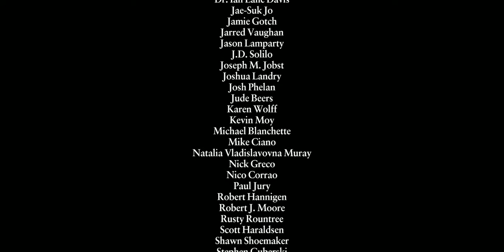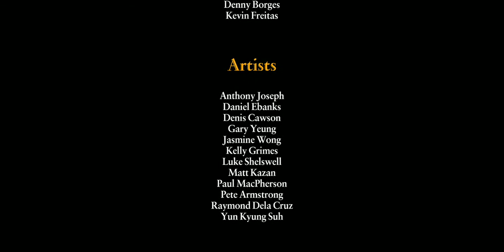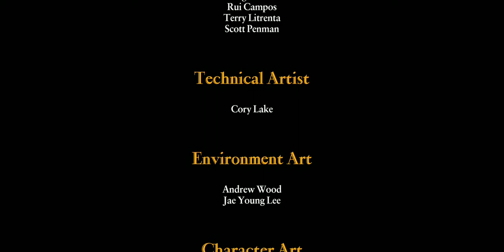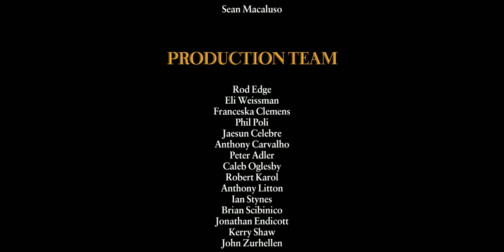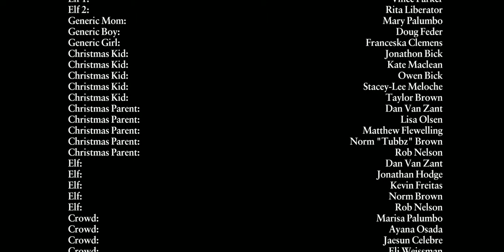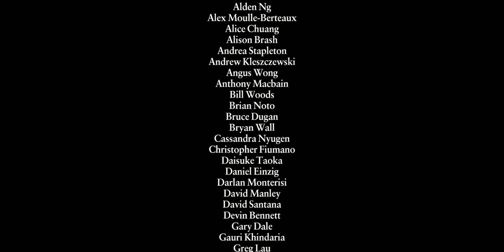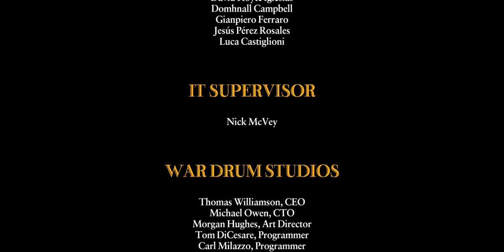Bully on mobile part 23 the final